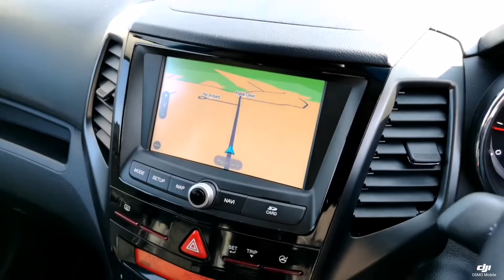Think Cars - SsangYong Tivoli XLV RJ17TFF